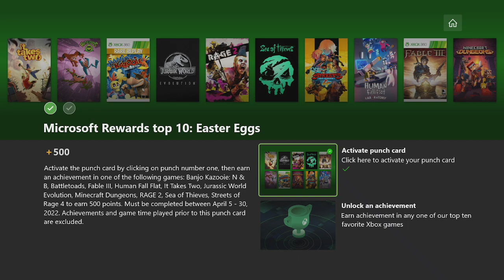Microsoft Rewards top 10: Easter Eggs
Brawling... With Style! Achievement 15G
Earned your first 'S' Rank from an encounter